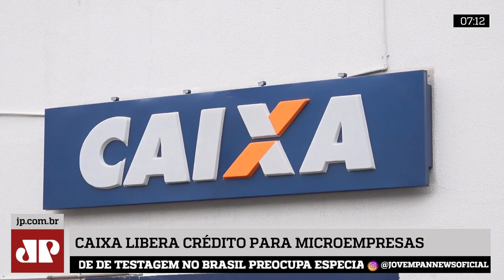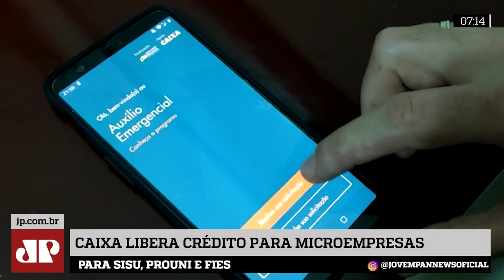Caixa anuncia liberação de crédito para micro e pequenas empresas em meio à pandemia